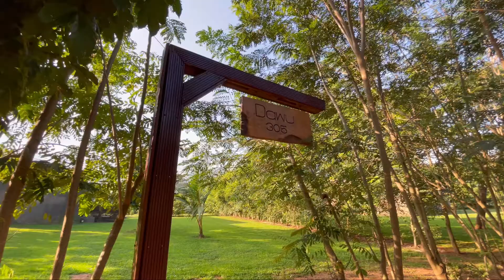Safari Valley Resort